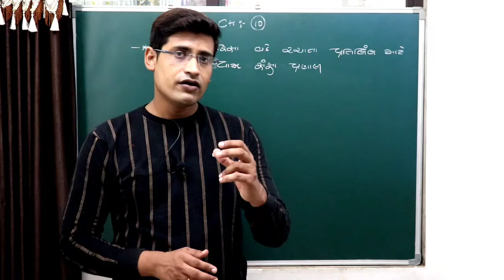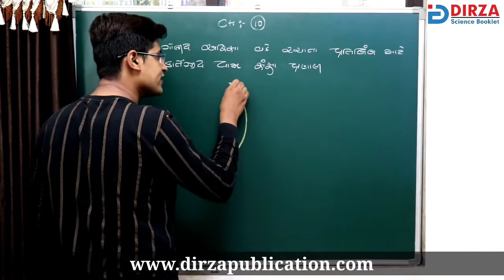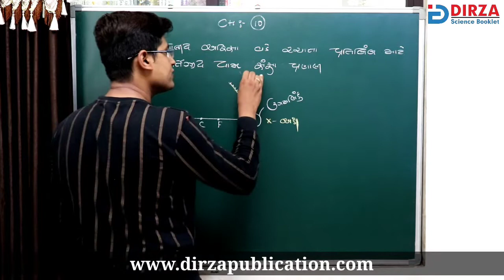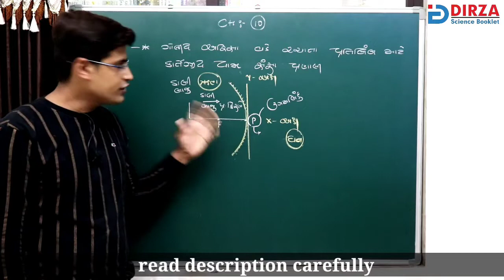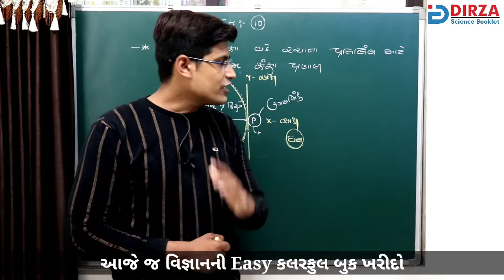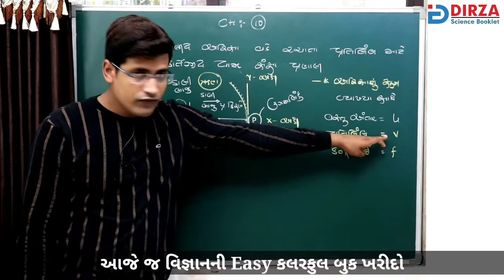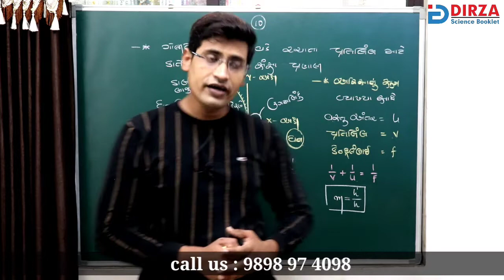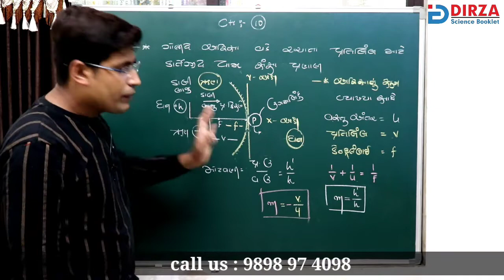std 10 science chapter 10 | part 6 | પરાવર્તન માટેની કાર્તેઝીય યામ પધ્ધતિ | અરીસાનું સૂત્ર | NCERT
About this channel :

😄 આ ચેનલ std : 10 માં ભણતા વિદ્યાર્થીઓ માટે  છે.અમારી ચેનલ પર દરરોજ સવારે 8:45 એક વિડીયો આવે છે જેને જોવા માટે તમે આ ચૅનલને સબ્સ્ક્રાઇબ કરી શકો છો..

channel name : Dee.M Patel

😄 વિડિયોને રેગ્યુલર તમારા whatsapp નંબર પર મેળવવા માટે
અમારા whatsapp નંબર  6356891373 ને સેવ કરો તમારું નામ અને શહેરનું નામ લખી મેસેજ કરો એટલે ગ્રુપમાં એડ થઈ જશો.

ધોરણ10 મા ગુજરાતી મીડિયમમાં ભણતા બધા જ વિદ્યાર્થીઓ કે જેને વિજ્ઞાન વિષયમાં બોર્ડની પરીક્ષામાં સારા ટકા લાવવા છે.
કે જેમને બોર્ડની પરીક્ષામાં સારા માર્ક્સ સાથે રીઝલ્ટ નો સ્કોર પણ ઊંચો લઇ જઈ શકે છે. તે આ વિડીયો દ્વારા સરળતાથી સમજી શકે છે.
😄 મિત્રો અમે તમારા માટે એક ઇઝી બુક પણ તૈયાર કરી છે એ બુક ને તમે amazon પરથી પણ મંગાવી શકો છો. જેનું નામ છે dirza Science booklet.

Learn Point in this video :

1) પરાવર્તન માટેની કાર્તેઝીય યામ પધ્ધતિ

2) અરીસાનું સૂત્ર

3) અરીસાની મોટવણી

Link of full chapter 1 ( easy mathod )

🧪 બુક ખરીદવા માટે નીચેના નંબર પર સંપર્ક કરી શકો છો.6356891373